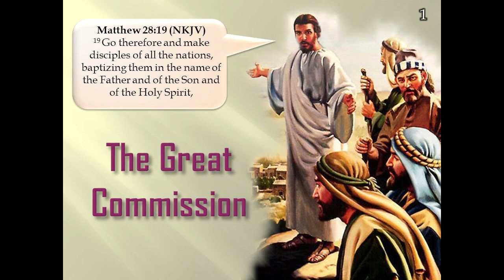Community Tab & Sunday Sermon Recap